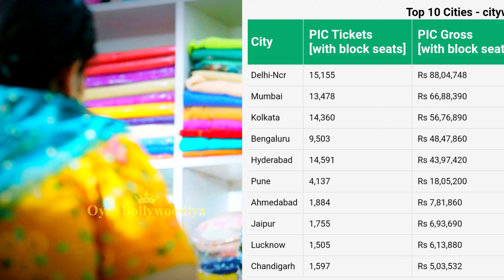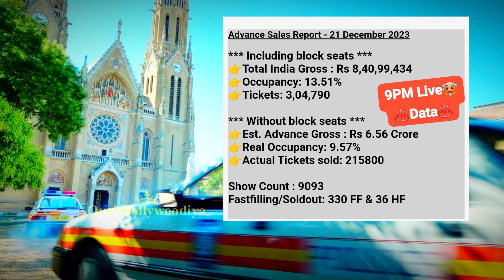SRK🔺South+North➙Full⋆PACKED⍣BOOKED📛💥42,290 Tickets SOLD‼️Last 1Hrs‼️Dunki Day 1 Advance Booking